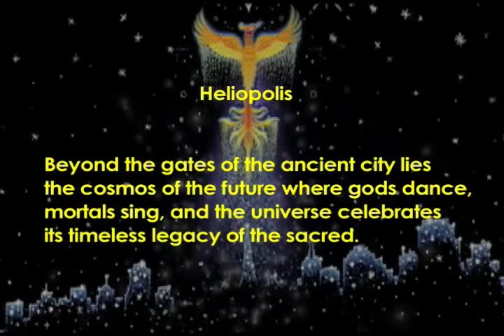Heliopolis 2009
Gregangelo & Velocity Circus's Heliopolis show at Randall Museum, San Francisco Feb. 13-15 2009
Edited by Hiromi Yoshida